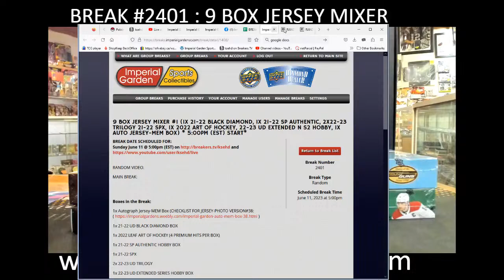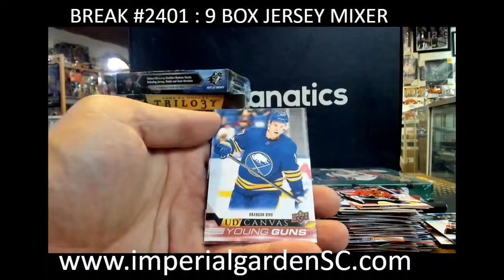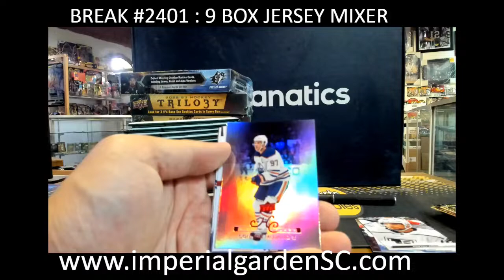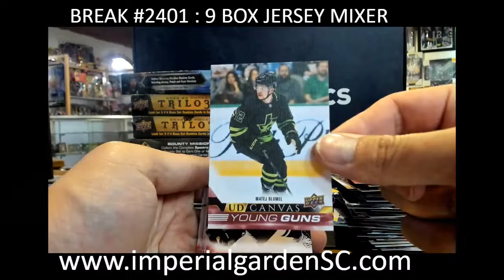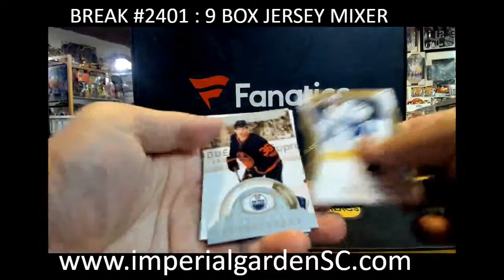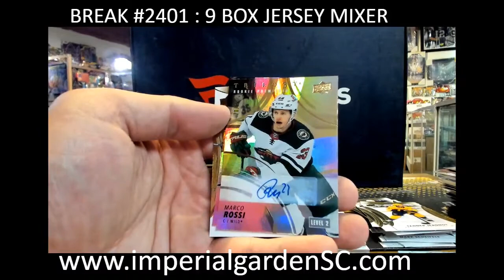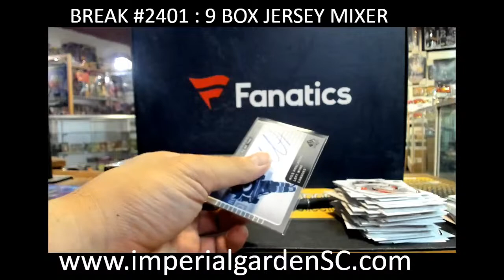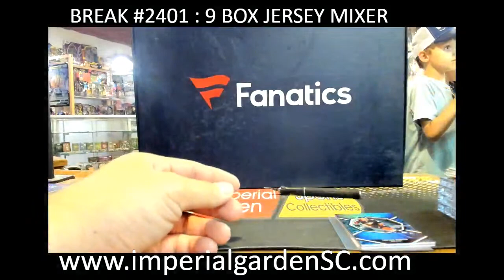BREAK #2401 : 9 BOX MIXER JERSEY BOX,BLACK DIAMOND, ART OF HOCKEY S1 S2, SPX, SP AUTHENTIC, TRILOGY